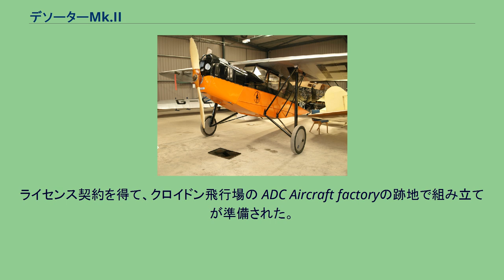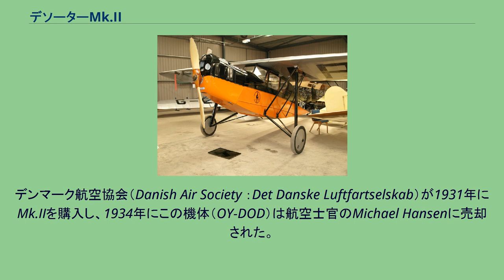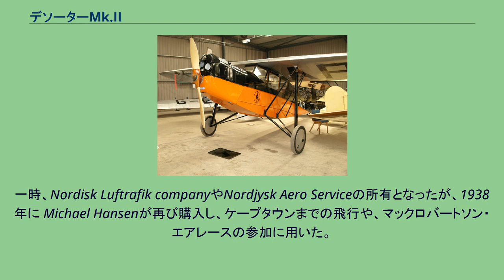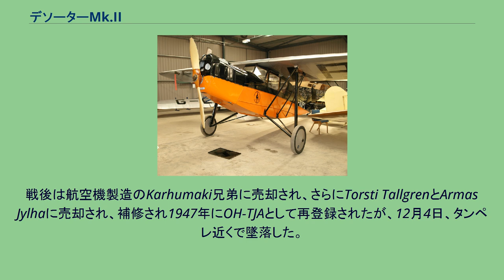デソーターMk.II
Shuttleworth CollectionのDesoutter Mk.I デソーターMk.II（Desoutter Mk.II）はイギリスの単葉観測機である。
ロンドンのクロイドン飛行場にあったデソーター飛行機会社で製作された。
1920年代の後半、イギリスの有名なパイロット、Marcel Desoutter（フランス移民の息子でフランス読みではマルセル・デスーテ）はデソーター飛行機会社を設立し、オランダのコールホーフェン FK41のライセンス生産を計画した。
FK41は近代的な設計が注目されていた。
ライセンス契約を得て、クロイドン飛行場の ADC Aircraft factoryの跡地で組み立てが準備された。
オランダで製造されたF.K.41の2機目の機体（登録記号 G-AAGC）は1929年7月にデソーター・ドルフィンの名前で展示された。
ドルフィンの名前は使われなくなり、デソーターと呼ばれるようになり、翌年デソーター Iとなった。
National Flying Services Ltdは大量発注を行い19機が引き渡された。
これらの飛行機は黒と鮮やかなオレンジで塗装され、各地のイギリスの飛行クラブで訓練や観光飛行などにもちいられた。
1930年にはニュージーランドから注文を受け、オーストラリアのシドニーまで飛行し、ニュージーランドまで船に運ばれた。
1930年に発展型のデソータIIが作られた。
デ・ハビランド ジプシーIIIエンジンに換装され、エルロンと尾翼、ブレーキが改造された。
28機の Mk.Iと13機の Mk.II、合計41機がクロイドン飛行場で製造した。
オランダで製造されたFK41は6機に過ぎなかった。
ニュージーランドでは1931年にニュージーランド初の民間航空事故を起こしたことで知られる。
ヘイスティングとギズボーンの間を日に3往復するドミニオン航空のZK-ACAが事故を起こし、3人の乗客が死亡した。
オーストリアではフリンダース島までの定期飛行に用いられ、その機体はクィーン・ビクトリア博物館に展示されている。
その他の3機の Mk.IIがオーストラリアで用いられた。
デンマーク航空協会（Danish Air Society ：Det Danske Luftfartselskab）が1931年にMk.IIを購入し、1934年にこの機体（OY-DOD）は航空士官のMichael Hansenに売却された。
一時、Nordisk Luftrafik companyやNordjysk Aero Serviceの所有となったが、1938年に Michael Hansenが再び購入し、ケープタウンまでの飛行や、マックロバートソン・エアレースの参加に用いた。
マックロバートソン・エアレースでは、イギリスからメルボルンまでを129時間47分で飛行し、ハンディキャップ部門の7位の成績を収めた。
ソビエト連邦とフィンランドの間の冬戦争の間に、デンマーク赤十字社はフィンランドで用いる救急用の飛行機を購入する資金を集め、Mk.II（OY-DOD）が購入され、フィンランドに寄贈された。
Michael Hansenの操縦で1941年10月28日にヘルシンキに到着した。
Mk.IIはフィンランド空軍と赤十字で1944年11月14日まで、観測機、救急機として使用された。
戦後は航空機製造のKarhumaki兄弟に売却され、さらにTorsti TallgrenとArmas Jylhaに売却され、補修され1947年にOH-TJAとして再登録されたが、12月4日、タンペレ近くで墜落した。
製造された41機のうち3機がイギリス、オーストラリアで保存されていて、2機は飛行可能な状態で保存されている。